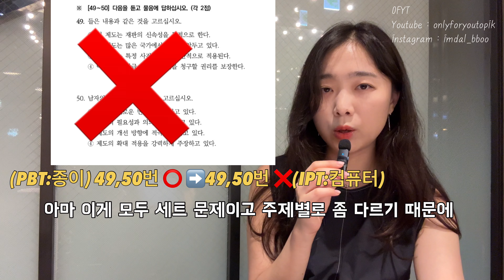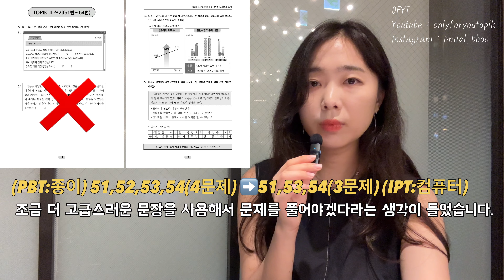IBT TOPIK이 뭘까요? what is IBT TOPIK?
선생님은 IBT TOPIK 2회차 시험을 보고 왔습니다.
읽기 100점 듣기 100점이 나왔지만 쓰기는 100점을 맞지 못 했어요.
쓰기를 앞으로 어떻게 공부해야 하고 PBT 종이 토픽과 IBT 컴퓨터 토픽이 어떻게 다른지 같이 이야기해보도록 합시다.

그리고 앞으로 멤버쉽 수업을 어떻게 진행해야 할지 고민중이에요.
그때까지는 그 전에 했던 멤버쉽 수업 동영상을 보시기 바랍니다.
곧 또 만나요!